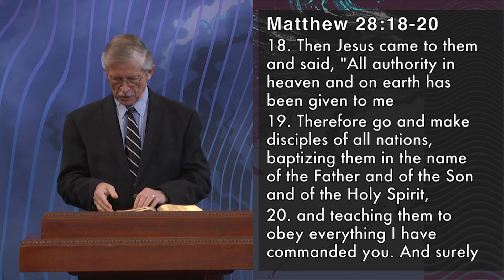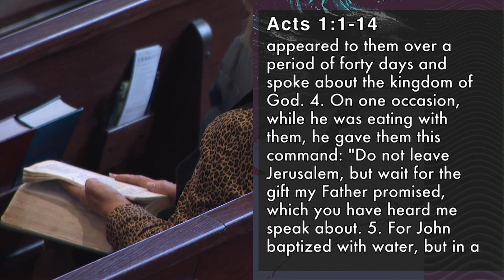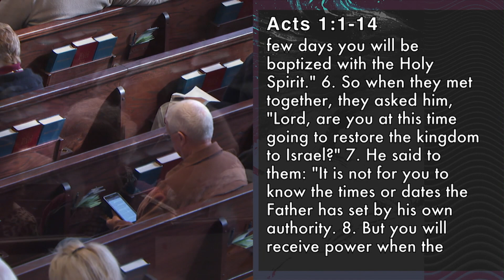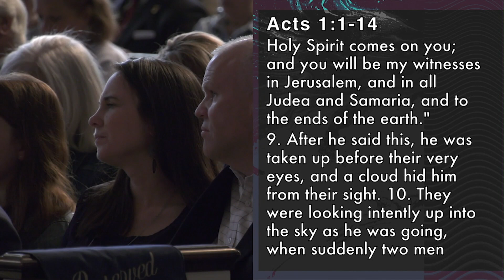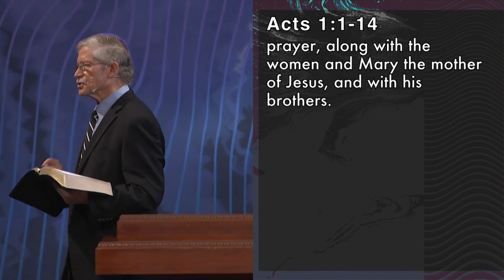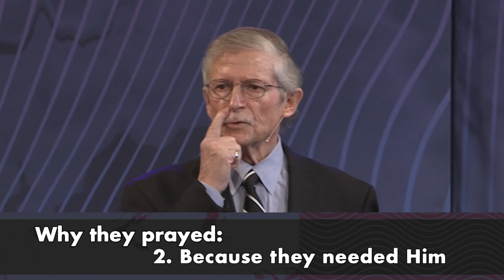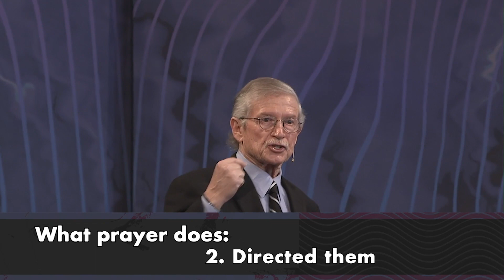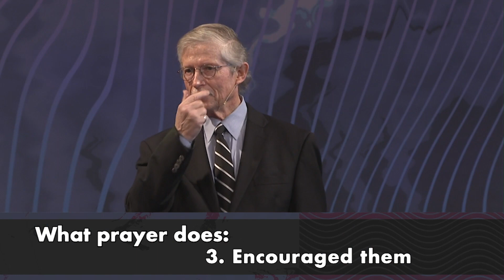The Carrier's Promise | Dr. Don Wilton Bible Easter Sermon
Learn about The Carrier's Promise in today's encouraging word from Don Wilton! Have a happy Easter!

Sermon Notes:

Title: The Carrier's Promise
Sermon Series: Carried Through
Scripture Source: Matthew 28 Verses 18-20 and Acts 1 Verses 1-14
Daystar TV Airdate: April 17, 2022
Message Number: 1680

Look At These Believers:

1. They followed Him
2. They heard Him
3. They unified behind Him
4. Now they prayed to Him

Why They Prayed:

1. Because they trusted Him
2. Because they needed Him

What Prayer Does:

1. Connected them
2. Directed them
3. Encouraged them

The Encouraging Word is a listener and viewer supported multimedia ministry led by Dr. Don Wilton, an acclaimed evangelist and author of books like Saturdays with Billy. Dr. Wilton had the privilege of serving as the late Dr. Billy Graham's local pastor for almost 25 years. Dr. Graham once said of Dr. Wilton, "Don's expository preaching by means of The Encouraging Word broadcast ministry has been a great blessing to me." Our purpose is to glorify God by teaching and preaching the message of Christ to all, so that people become active followers of Jesus and connect to a local Christian church. Our online, radio, and TV network has the opportunity to reach over 60 million households in all states. Our live 24-Hour toll free confidential prayer line and salvation ministry at has received over 51,000 calls from people in need of encouragement and prayers. The mission of The Encouraging Word is, "To share God's truth with a searching world and reach just one more for Jesus Christ."

Discover "Saturdays with Billy: My Friendship with Billy Graham," a brand new book by Don Wilton
Listen to Our Daily Podcast: